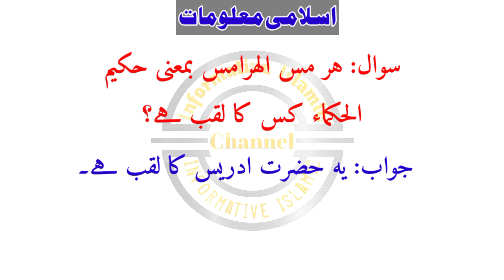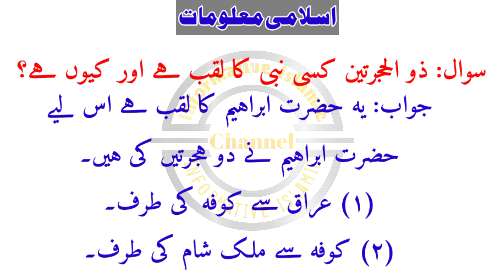Islamic Knowledge Question & Answer || Alqaab Wa Asma || Informative Islamic Channel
Beautiful Islamic knowledge Video Question Answer Video

This Channel General Knowledge
Islamic Question Answer
Interesting Videos
All About Islamic Videos